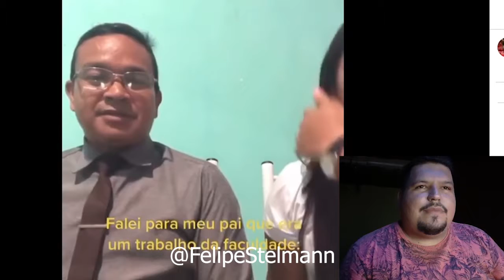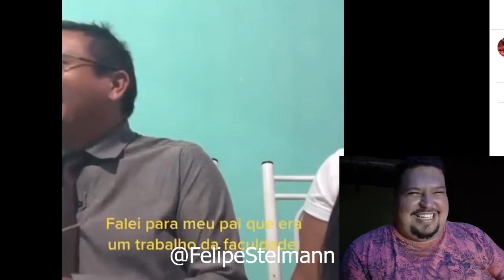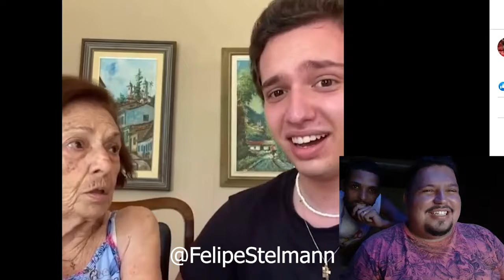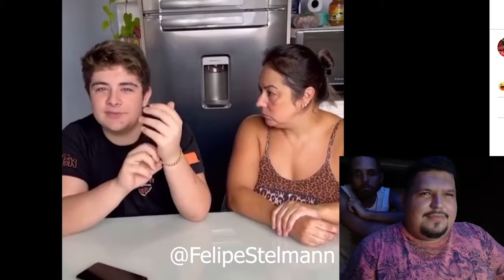Trollei minha mãe!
Um meme rolando no TikTok me fez gravar esse vídeo pra vocês!